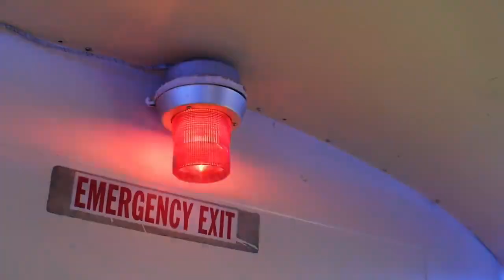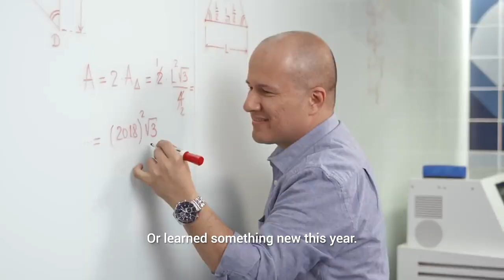YouTube Rewind 2018 but every time it's cringy it gets faster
That awkward moment when the most disliked video in YouTube history was uploaded by YouTube. You're welcome Justin Bieber.